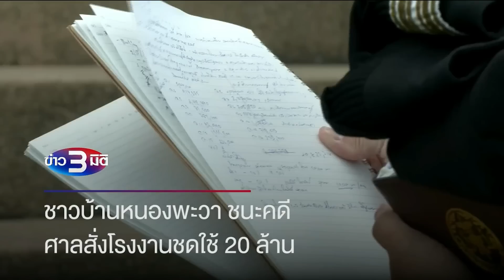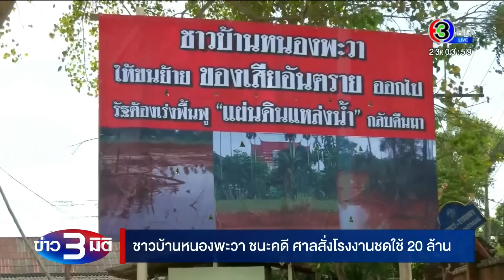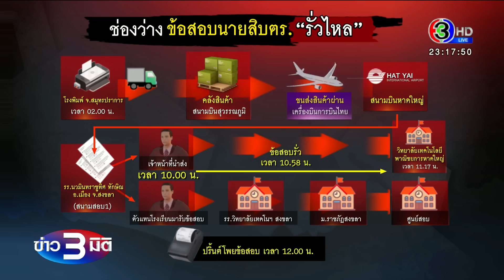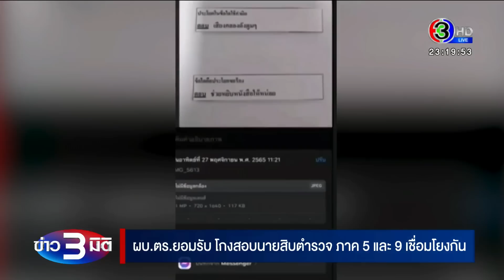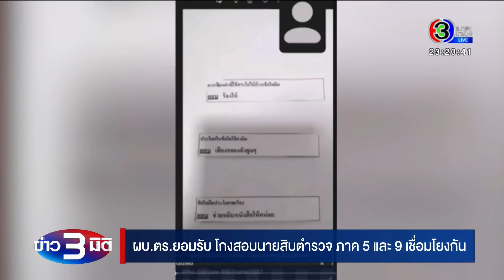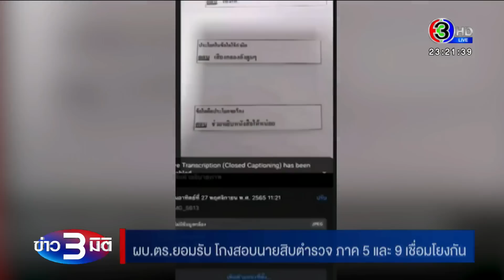ข่าว3มิติ 13 ธันวาคม 65 l ชาวเลเกาะหลีเป๊ะวอนช่วย หลังผู้ผู้ประกอบการ ปิดทางเข้ารร.ทำเด็กต้องปีนรั้ว